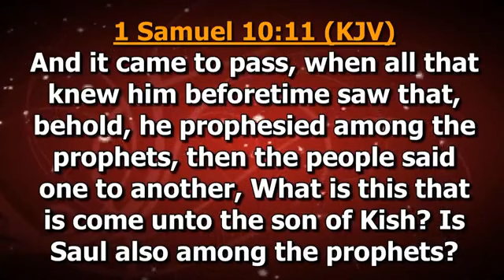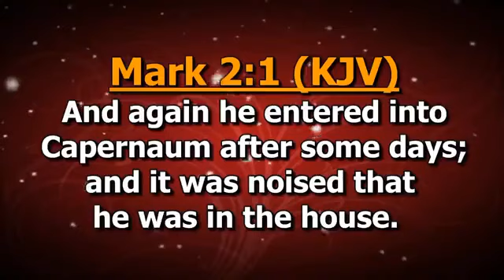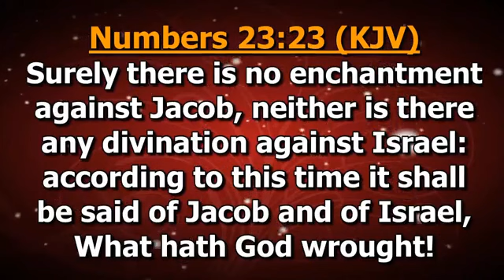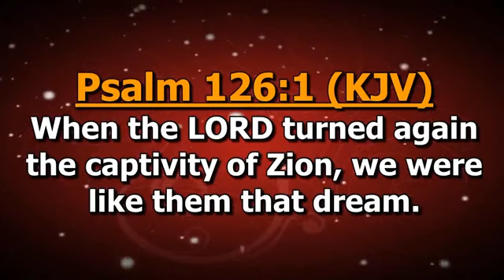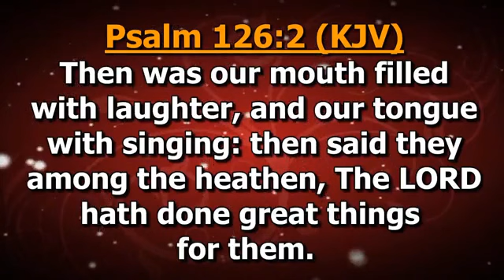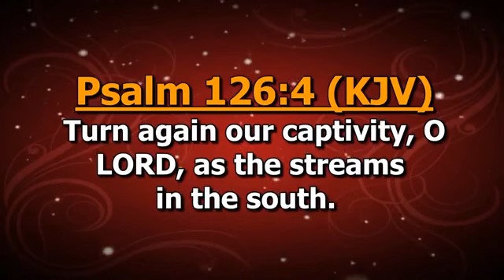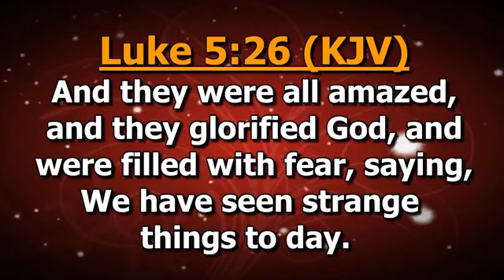NEW YEAR PROPHETIC PRAYER MEETING,8TH JAN 2020 DAY TWO